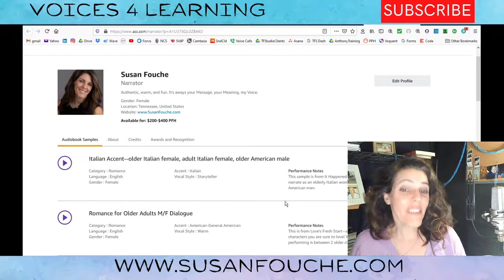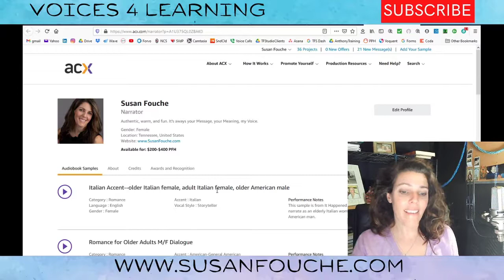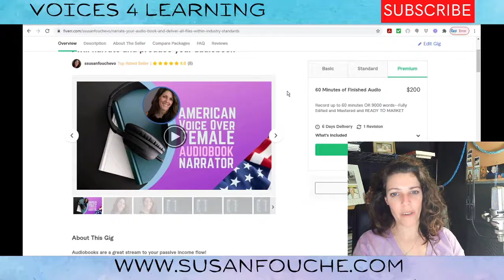Fiverr For Audiobooks!!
ACX is pretty saturated with new and fabulous talent! If you're not winning as many audiobooks off of ACX as you want, why not try Fiverr??

The Fiverr platform allows you to have an Audiobook gig with three packages. My packages are equivalent to the per finished hour rate I  command on ACX and Findaway Voices.

Here's some great reasons to expand your job search to Fiverr:

1. It's free!
2. Talented authors with great books are looking for narrators on Fiverr!

3. It's a safe place to conduct business--money is in escrow!

💚 To find out more about how to crush your Sales Goals on Fiverr, check My Fiverr Mastermind Group

Above is Anthony’s Fiverr Course. You know, you really should take it. It’s so affordable!!! Check it out at least!

I’d love to meet you!

And why not check out my Audiobook Narration gig on Fiverr?

Remember: Keep Going! You're doing great!